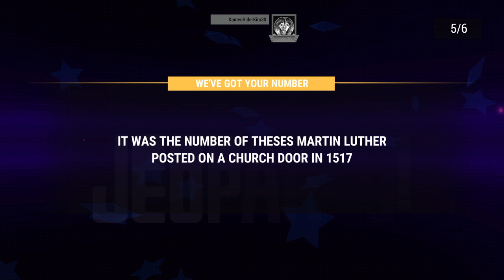Jeopardy!®_20200429182011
Jeopardy!®